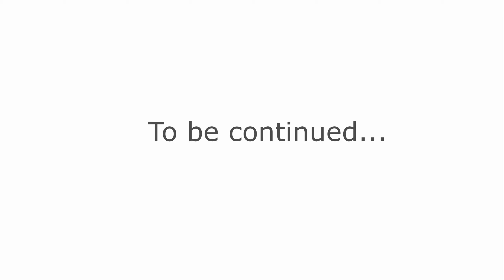Аксолотль ручной. Аквариум для нового питомца | Axolotl in aquarium.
Всем привет!🤘 У нас появился новый питомец. Очень необычный аквариумный житель - Аксолотль!
Аксолотли малоподвижны, поэтому  им требуется аквариум 40—60 литров с фильтром. В наше случае мы использовали аквариум на 150 литров. В этом видео мы покажем вам как оформить аквариум для аксолотля и возьмем его на ручки. Впрочем смотрите сами😉

Ребят не забываем подписываться и включать уведомления🔔  о новых видео! А также комментить, это очень важно для нас!!!  Поддержите нас добрым словом, и нам будет очень приятно снимать для вас новые видосы! 😅